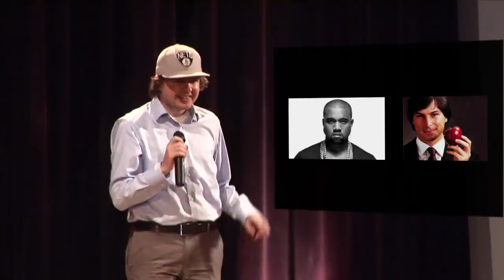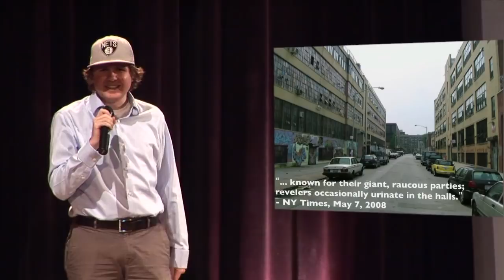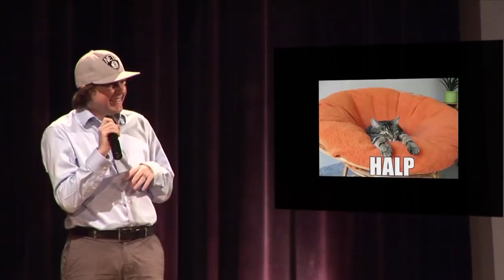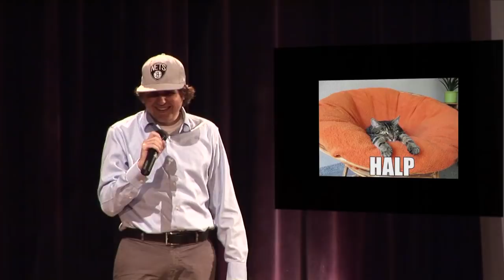RICKY ROBINETT- College Dropouts: Kanye West, Steve Jobs and Me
We live in a society where the idea of the college dropout has been romanticized. Whether it's Steve Jobs, Mark Zuckerberg or Kanye West, dropping out of college can be seen as a badget of honor. In this talk, Ricky shares why he considers dropping out of college to be one of his biggest failure moments and will share with us how being a college dropout has motivated and pushed him since.

Ricky Robinett is a New York City based app developer focused on creating fun and entertaining apps like FakeGirlfriend.co and World of Fourcraft. His apps have been used by hundreds of thousands of users and covered in multiple media outlets including: CNN, Huffington Post, TechCrunch, Mashable, VentureBeat and the Today Show.

This talk took place at the Ignite NYC 14 event, "Fails, Facepalms and Spinouts: Stories from the Other Side of Failure" event. 5 minutes and 20 slides rotating automatically in front of NYC's brightest geeks, what would you say? For nearly two years Ignite NYC has cultivated a vibrant community of artists, technologists, thinkers, tinkerers, and personalities to connect, develop new relationships and projects, and answer this challenge. Enlighten us, but make it quick!